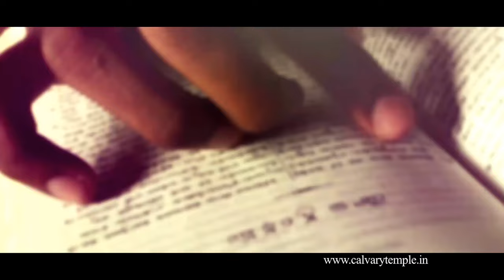Largest Mega Church in India ✝️Built in 52 days ::: Calvary Temple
Largest Single Church in India (Built in 52 days) ::: Calvary Temple India
Calvary Temple, ‘The Fastest Growing Pentecostal Church in India,  single church with 160,000 members.